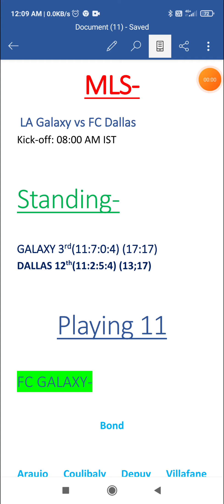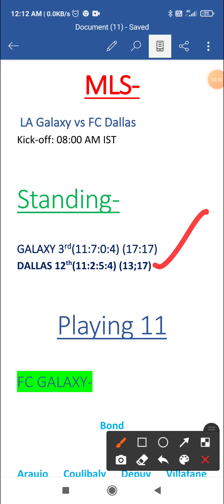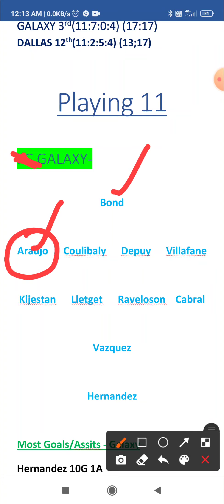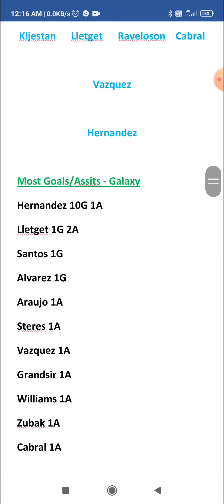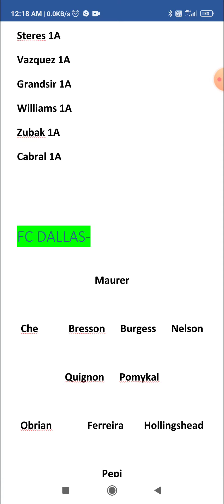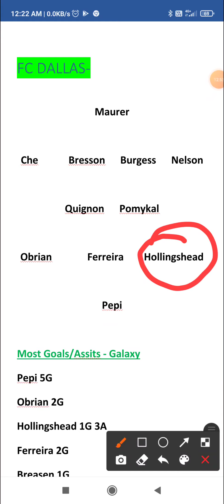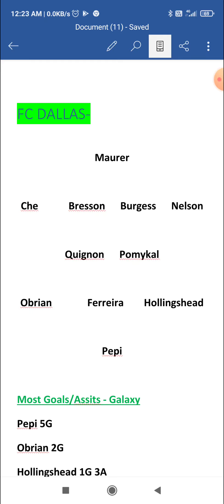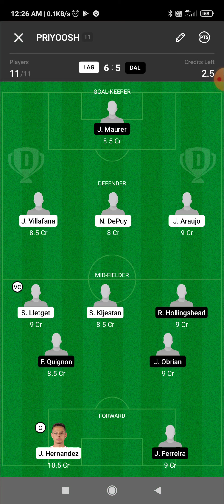LAG vs DAL Dream11 Team | LA Galaxy vs FC Dallas Dream11 Team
LA Galaxy vs FC Dallas dream11 team prediction
LA Galaxy vs FC Dallas dream11
la galaxy vs fc dallas dream11 team
lag vs dal dream11 team